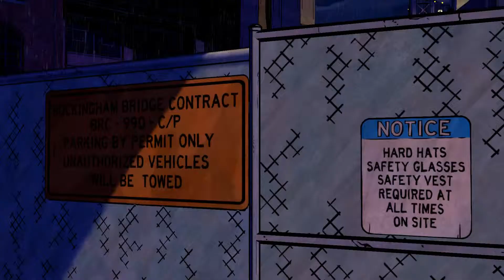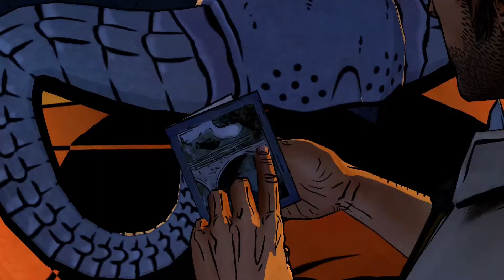The Wolf Among Us [SUB ITA] Episodio 3 Parte 1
The Wolf Among Us SOTTOTITOLATO in Italiano!
Gameplay SENZA COMMENTO !